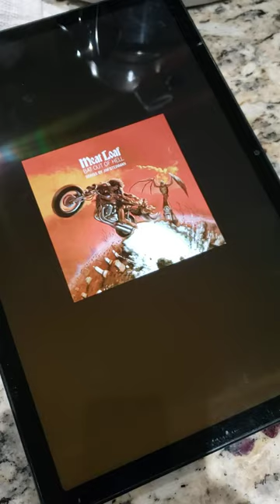Figs and Meatloaf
I had just cooked a butternut and acorn squash in this pan. In olive oil. So I just put fig halves in pan, added Gorgonzola crumbs, and drizzled some of the pan oil on the tops.
Then 3 minutes under broiler.
Fantastic